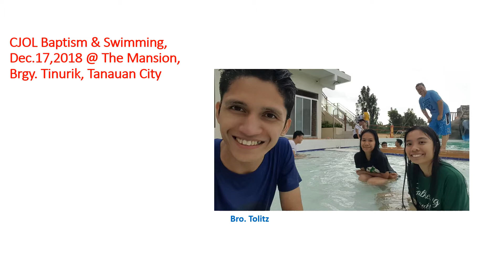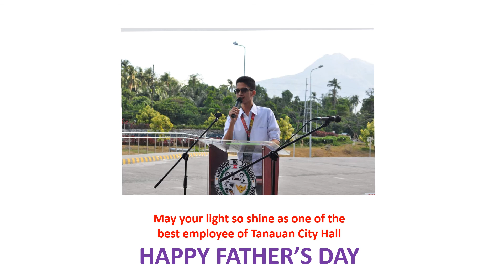Happy Father's day Bro. Tolitz , June 20, 2021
Happy Father's Day, bilang pagpupugay sa lahat ng mga ama, tatay, tata, itay, daddy, dad, di, tatang,